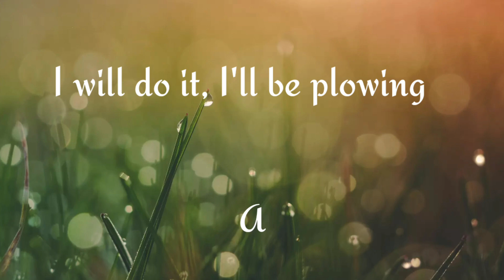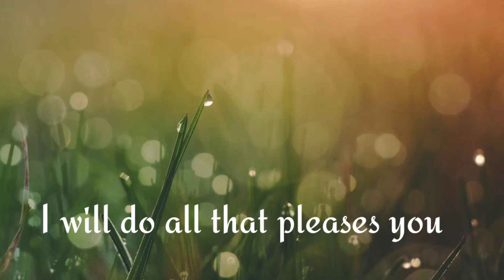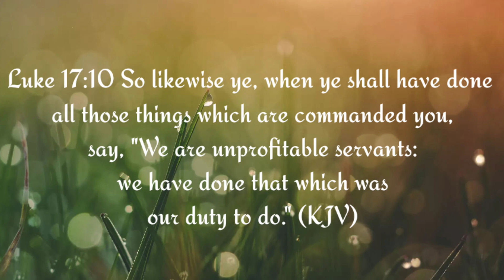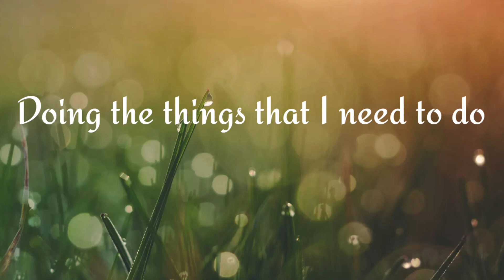Song of Eli: Cover Song#6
Song of Eli composed by Bro Ulysses Villamin, the lyricist, dedicated in memory of the faithful and loving servant of God, the late Bro Eli Soriano. Even with his fragile body continue propagating the true and pure Doctrines of our Lord Jesus Christ. And until his last breath of air remains a humble and unprofitable servant of God.

Bible Trivia:
Sycamore Tree - it was the tree where Zaccheus, a chief tax collector at Jericho, because of his faith climbed the Sycamore tree to see Jesus. (Luke 19:4 KJV)

The song is not well sung and accompanied but LalaVyang sings it from the heart.
This is purely for entertainment and lift of faith expression only.

Proud to be MCGI!!!

LalaVyang here, sending love.